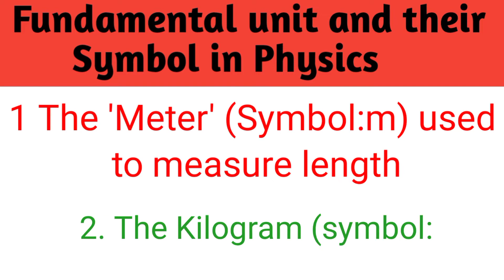Fundamental unit of Physics and their symbol in Physics